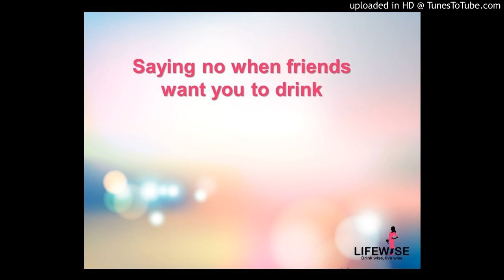Saying no when friends want you to drink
Lifewise podcast no 13, saying no in social situations